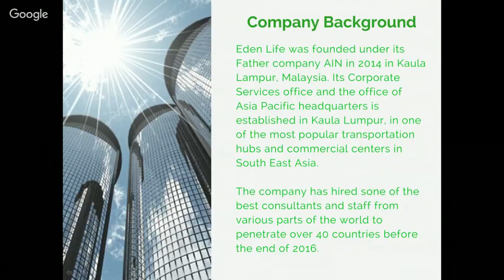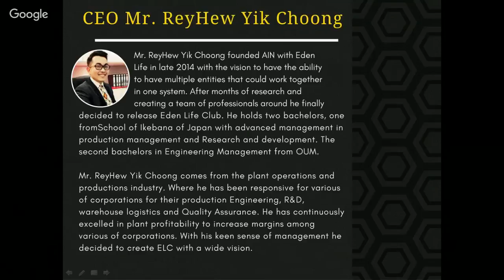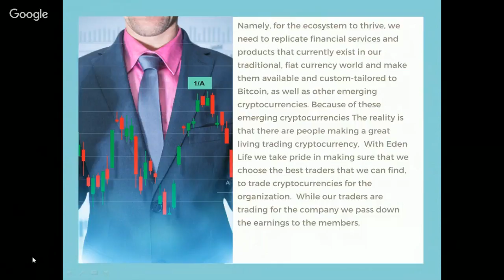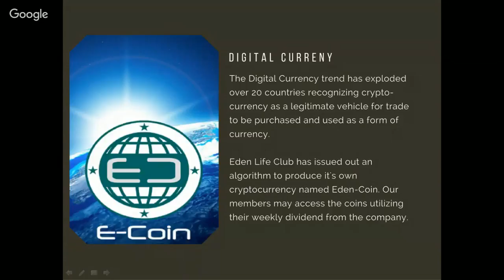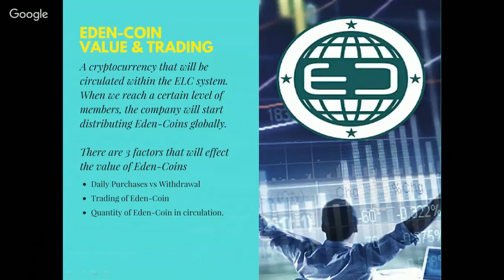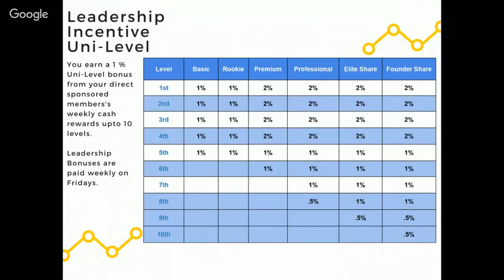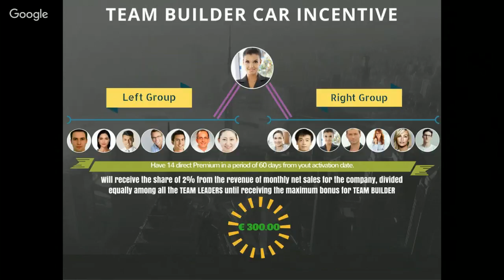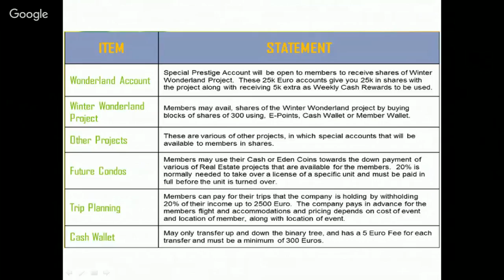EDEN LIFE PRESENTATION - ENGLISH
* Eden Life Club is a expert trading platform in the Cryptocurrencies and Forex Since 2014
- Packs start at 250€ up to 30.000€
-  ROI 170%
   Ex : put 1000€ and get 1700€ total
-  Daily Profit max up to 1.2% // 36% / months
-  Very attractive compensation plan Binary between 15% to 25%